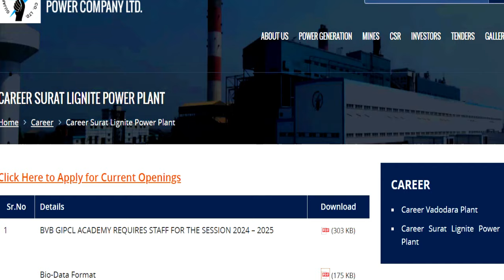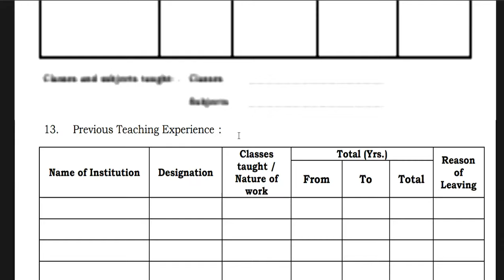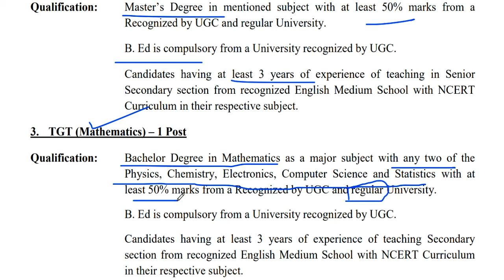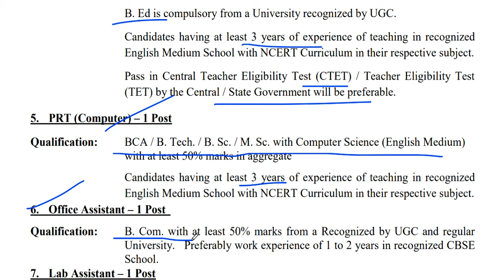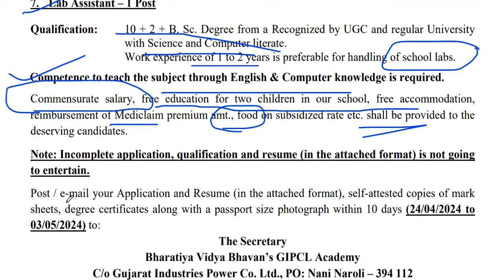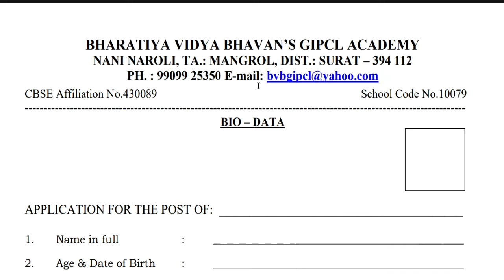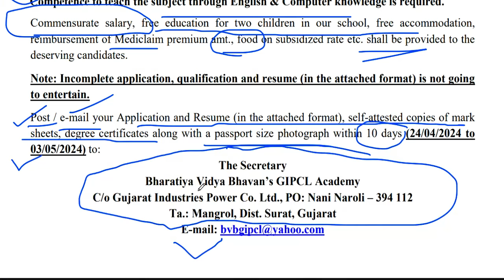Power Plant Township 💥Teachers Vacancy 2024 | Attractive Salary + Free Residence + Free Food